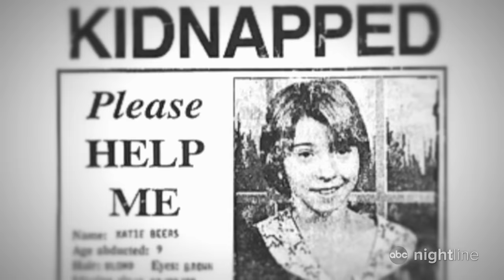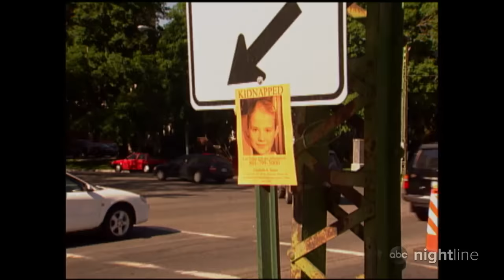Elizabeth Smart brings together group of abduction survivors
In her new special, Smart brings together six women who were held captive to discuss their experiences, how they've moved on, and they lend advice to Jayme Closs, who was kidnapped for 88 days.